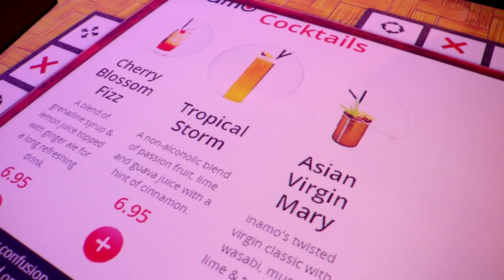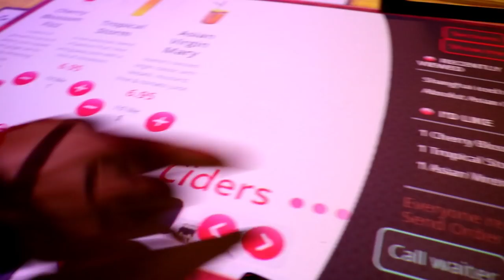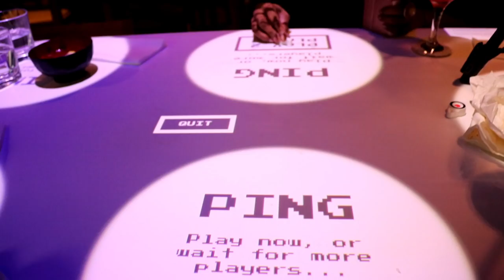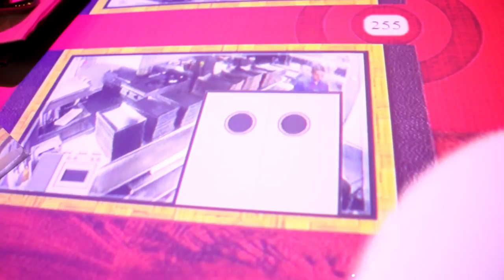TRYING INAMO FOOD FOR THE FIRST TIME | THE TABLES HAVE GAMES!?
INAMO RESTAURANT

Anouchka10